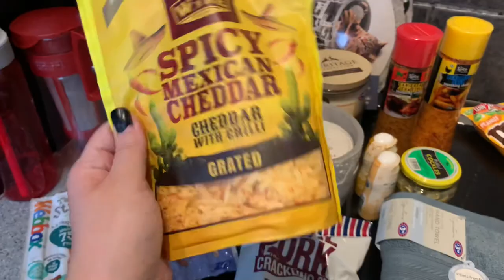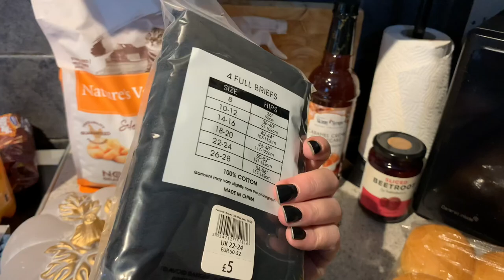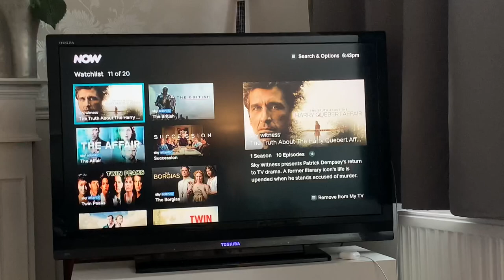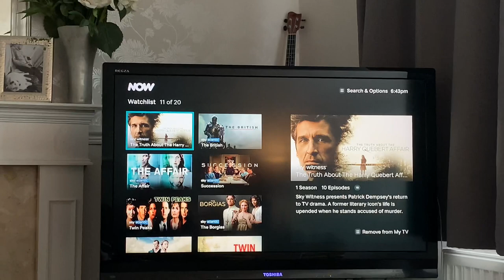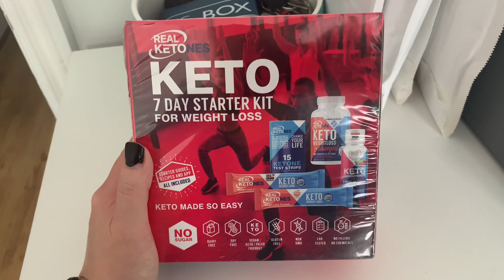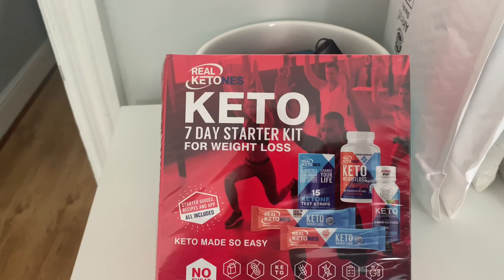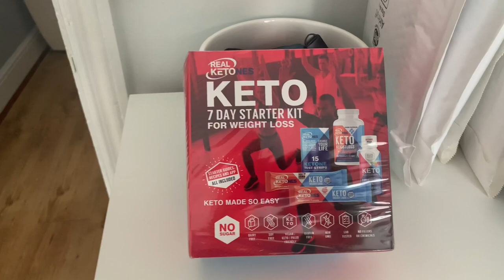Weekend With Me!! Keto Meal Prep // Shopping!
I’m Jackie, in the U.K. I am following lazy Keto - I’m 123lbs down from a starting weight of 346lb with 60lbs more to lose, please join me for grocery hauls, weigh ins, meal plan with me, fat fitness talk and more

Ketone Tester!

I now have an Amazon Storefront! Here are some of my favourite things right now!